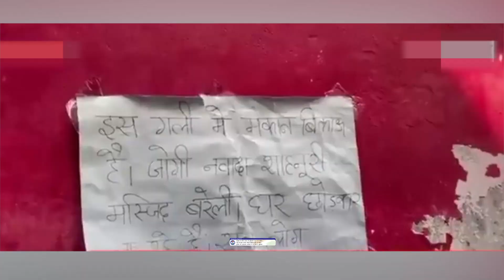बरेली के जोगी नवादा के मुस्लिमों में भय का माहौल घरों के बाहर लगाए मकान बिकाऊ होने के पोस्टर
बरेली के जोगी नवादा के मुस्लिमों में भय का माहौल

घरों के बाहर लगाए मकान बिकाऊ होने के पोस्टर

पुलिस की एकतरफा कार्रवाई से आतंकित है मुस्लिम